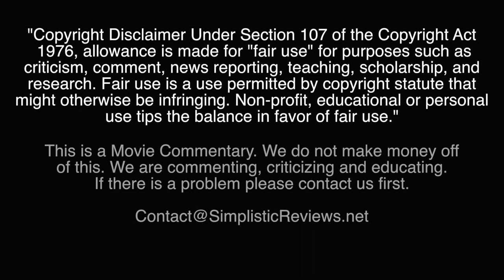(Ep. 120): Guns - Movie Commentary: April 2019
Guns 1990 ‧ Thriller/Drama ‧ 1h 36m
Podcast:
April 26 is here!

Sure, the mystery movie commentaries were fun. But you knew what you wanted and we knew what you needed. So today we give it like it has never been given...That is why, for no other reason, April 26 was circled on our calendars.

A date we know a lot of you have been counting down towards.
A date that will most likely go down in movie history.

The date Simplistic Reviews finally watched...Guns!
A South American gunrunner (Erik Estrada) uses an island in Hawaii as his base of operations. A squad of beautiful government airfreighters Donna (Dona Speir) and Nicole (Roberta Vasquez) agents is sent to put him out of business.

Shit yeah! Andy Sidaris! The Sidaris Cinematic Universe continues on the greatest movie series ever! Bombs! Bullets and Babes! This isn't no children's Endgame, this is real shit!